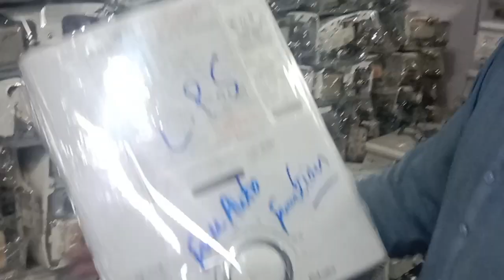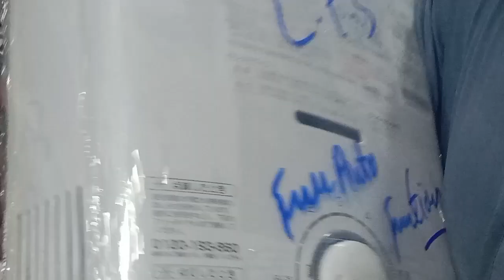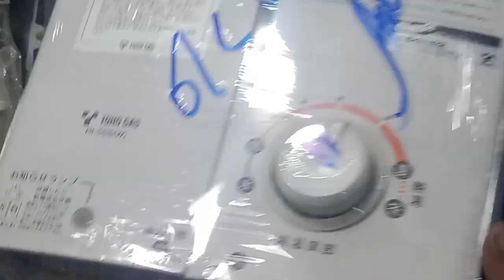How to make Japanese gasgeyser|Rinnai water heater|japenese Geezer priceI in Pakistan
Ab Electronics
used water heater
paloma geyser

karkhano market
instant geyser
gas geyser
instant geyser price in pakistan
geyser
geyser price in pakistan
japani gas stove
electric geyser
karkhano market peshawar
whole sale used chola
electric geyser price
electric geyser price in pakistan
gas stove
geyser price
paloma gas stove
water heater
japani heater
rinnai heater
heater
peshawar karkhano market
irani gas geyser in lot mall price
japani electric geyser
peshawar
japanese heater
rinnai
gas geyser price
japani instant geyser
instant water heater
gas heater
japanese gas heater
japani gas geyser
water geyser
japanese instant geyser
imported geyser
japanese rannai stove
used japani stove model
rannai stove price
paloma heater
japanese geyser market
stove
japani stove
japanese
hassan afridi vlogs
electric water heater
electric water geyser
original imported japani geyser wholesale market
best electric geyser
2022 stove
karkhano bazar
irani instant gas geyser
travels of khyber
japani gas stove in karkhano market
japanese instant gas geyser
water heater price
lahore
japanese install gas geezer
japani gas heater
gas geyser repair in kannada
gas heater promo in urdu
rinnai gas heater
rinnai ceramic gas heater
muhammad sohaib vlogs
japani heater in pakistan
electric gas heater japan
electric heater price in pakistan
electric gas heater
japanese gas heaters in pakistan
hybrid heaters in pakistan
japanese gas heater price in pakistan
japanese gas heater in pakistan
japanese heater in pakistan
japanese electric gas heater
electric gas heater price in pakistan
gas heater in pakistan
japan gas stove
wholesale electronics market
stove's kitchen
stock market
rinnai gas stove promo
rinnai gas stove in lahore
japanese rinnai gas stove
chor bazar
stove rannai
rinnai gas stove
karkhano perano market
chor bazaar
choor bazar
electric gyser
gyser
tokyo
oska
instant gyser
havells smart geyser unboxing 2022
havells geyser unboxing
unboxing haier smart geyser 2022
haier unboxing geyser
haier geyser unboxing
hair smart geyser unboxing 2022
haier smart geyser cum
water heater connection
water heater maintenance
water heater leaking from bottom
water heater pilot light
water heater tamil
water heater leaking
water heater explosion
install geyser price
second hand japanese install geyser
electronics ab
contairer item
lpg plus gas geyser
natural gas geyser
lpg geyser
i zone
best instant geyser of 2022
best geyser of 2022
best geyser
izone instant geyser
natural gas heater
lpg
low gas consumption heater
energy saver
laat heater
autometic rinnai gas heater
2.4 japanese blowers
made in japan heater
rinnai japanese blowers heater
super asia electric geyser 10 gallon price
super asia geyser 35 gallon price
super asia instant geyser
super asia electric geyser
water electric geyser price in pakistan
electric geyser element price in pakistan
singer electric geyser price in pakistan
super asia geyser 12 gallon price in pakistan
canon instant electric geyser price in pakistan
ab electronics
install geyser repair
install water geyser
salman butt
japanese install geyser repair
japanese install geyser
install geyser
farm house for sale in lahore
olx house for sale in lahore
house for sale in lahore olx
new house for sale in lahore
house in lahore
house sale lahore
3 marla house in lahore
3 marla house for sale in lahore low price
3 marla house for sale
3 marla house for sale in lahore with price
3 marla house for sale in lahore
bahria town
dha
salman butt vlogs
pakistan zindabad
pakistan
daily vlogs
sheikh peshawar
instant geyser price
geyser price in pakistan 2021
geyser konsa lena chahiye
gas geyser konsa acha hy
electric water heater in pakistan
mini geyser
geyser price in karachi
original japani imported geyser wholesale market
geyser wholesale market
electric geyser in pakistan
best instant geyser in pakistan
family vlogs
business zone tv
best electric geyser 2022
islamabd vlog
repair of instant water geyser
nasgas instant geyser
rawalpindi vlog
instant water geyser not working
instant water geyser
instant gas geyser
how to repair instant water geyser
canon instant geyser
japanese instant water geyser
gas gey ser
khan
nadeem
renaigas
karkhanomarket
japanigas
iranigas
water
geysar
gas
electriclover
japnai second hand heater
ceramic

cheap

dry